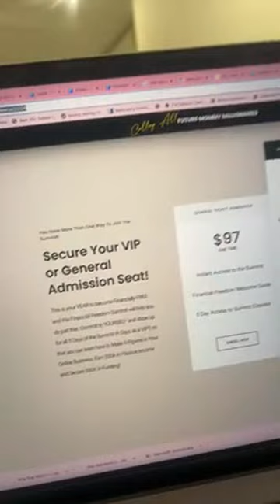Free Game Friday | HOW TO PAY YOURSELF AS A BUSINESS OWNER PT 2! 💰💰💰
💰Hey Future Millionaires! I’d love to highlight you and your brand or business! Can't wait to hear from you!

We are BACK with another live! What can I say, I'm in my YouTube live era! Make sure you watch for allllll of the gems dropped about passive income and achieving financial freedom in 2024!

I teach you how to QUICKLY start, fund, and scale your business! GET THE BAG and KEEP THE BAG! ELLIEVATE™️

🚨Join the FINANCIAL FREEDOM SUMMIT '24! 💰

⬇️🤑 Get MORE of Ellie Talks Money 🤑⬇️

** I'M RETIRING ALLLLL OF MY COURSES, GET THEM BUNDLED HERE! LAST CHANCE! **

✨ELLIE DIOP✨

After losing her corporate job during the pandemic, Ellie Diop (better known as Ellie Talks Money) used her $1,200 stimulus check to build a multi-million-dollar online coaching business in just one year; now she’s teaching other millennials how to do the same.

Today her online academy, Ellievated Academy, serves over 50,000 students. Ellie is committed to helping others overcome their circumstances and build successful businesses.